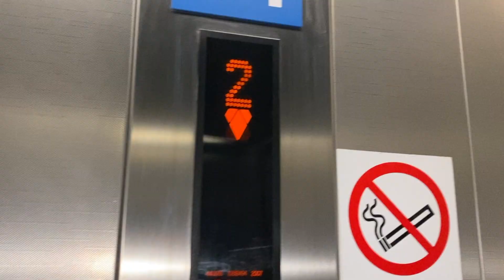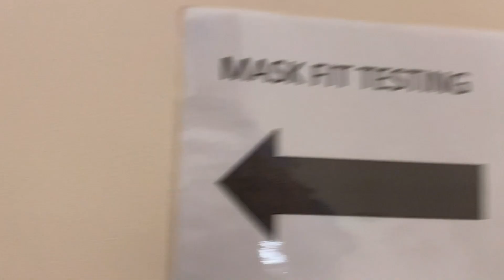New Semester, New Ward, New Patients - UK Medical Student Life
After a long research block, I'm back on the wards seeing patients. This block lasting for four week is all about the care of the elderly - super hands on, lots of investigations to do and examinations to perform. Hope you find it interesting!

FAQ:
Who am I? Sen
What do I study? Medicine, 4th Year 🌡💉💊
Where do I study? University of Cambridge 🏛
When did you study Engineering? During a 2 year break during my medical degree
Where are you from? England & Germany 🇬🇧🇩🇪
Where are you from from? Sri Lanka 🇱🇰
What are your future plans? Orthopaedic Surgery + Healthcare Investment

WEEKLY VIDEOS TO WATCH OUT FOR!
🤔📩Q&A
🤓📝Study With Mes
📚📖Book Read/Guest Talk Friday
💻📲Tech Chats

🎥  Cameras🎥
1️⃣ Sony A6500
2️⃣ Sony NEX6
3️⃣ Sony RX100 Mark V
4️⃣ GoPro Hero 5 Black
5️⃣ GoPro Hero 9 Black
5️⃣ iPhone Pro 11 Max

🎤 Mics 🎤
1️⃣ Zoom H5 (recording unit)
2️⃣ Rode Mic
3️⃣ Lavalier Mic
4️⃣ Rode VideoMic Pro +

💥 Lighting 💥
1️⃣ Softboxes
2️⃣ Light Panels
3️⃣ Philips Hue Light Bars
4️⃣ Computer Desk Lightbar

💻  Editing Computers and Monitors 💻
1️⃣ 2020 Mac Mini M1
2️⃣ 2016 MacBook Pro 15" Touch Bar (not made any more!)
3️⃣ LG 34" Curved Ultrawide

⭐ OTHER STUFF ⭐
1️⃣ Manfrotto Main Tripod
2️⃣ Joby Telepod Tripod
3️⃣ DJI Ronin SC Gimbal
4️⃣ Universal Camera Quick Release Mount (gamechanger)
5️⃣ Car Mount Suction Mount

When not studying, I'm a keen shooter and polo player🐴🐴. Also love reading, opera and cars - expect a few relevant videos on those topics here and there! 😍